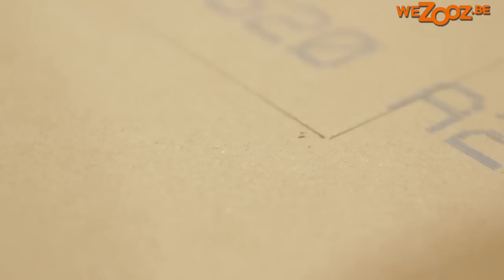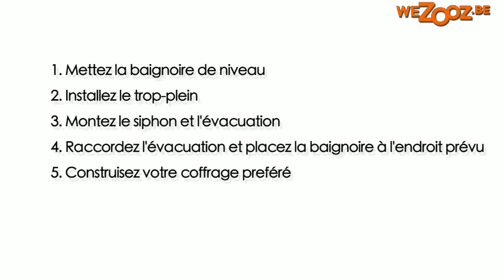Installer une baignoire à encastrer ? Suivez le guide ! - Lafiness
L'installation d'une baignoire à encastrer est un travail qui demande de la précision. Comment vous y prendre ? Découvrez-le dans cette vidéo explicative !